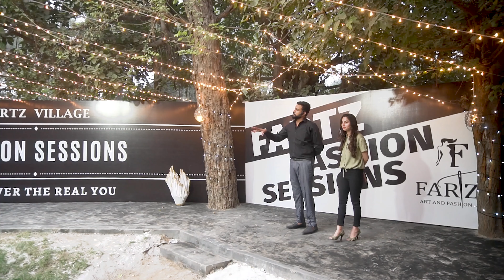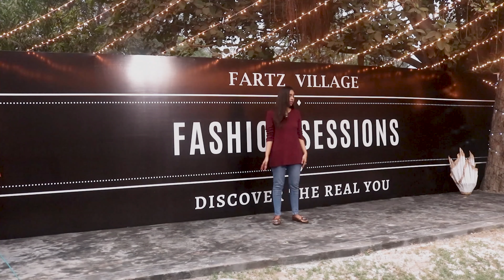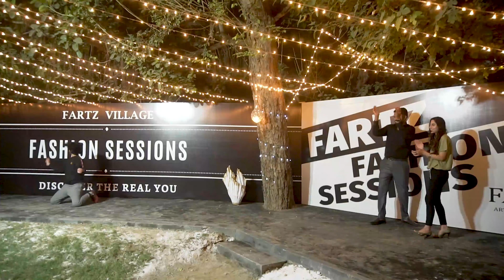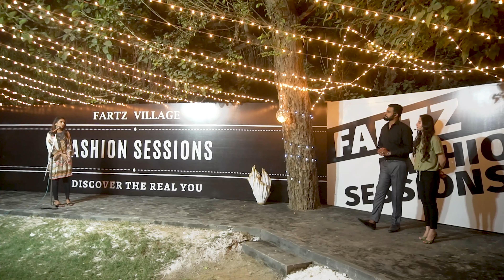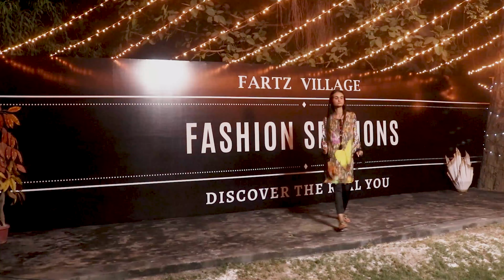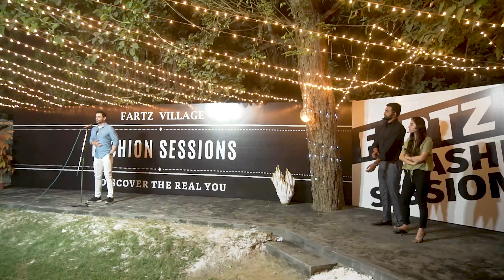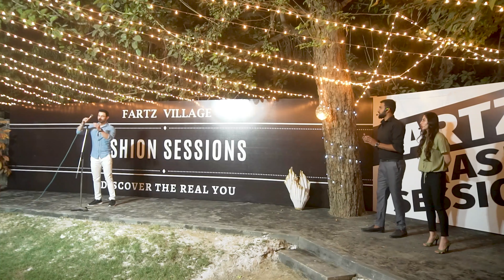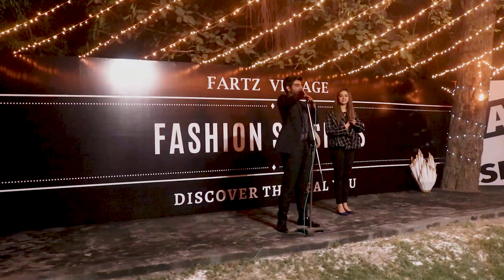EPISODE 1 | FARTZ FASHION SESSIONS | SEASON 1.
Hosted By.
                                Fawad Ali
                                Anush Fatima
Candidates.
                                Musa Khalid
                                Hussain Abbas
                                Warda Chaudhary
                                Rubas Tahir
                                Abdullah Butt
                                Isma
                                Abdullah Khan
                                Ameera Hafeez
                                Musqan Javed
                                Yashal Waseem
Video and Sounds.
                                Ahmad Murtaza
                                Iftikhar Khan
                                Shakir Aziz
                                Mirza Idrees
                                Salman Khan
                                Shahzad Ali
Post Production.
                                Ahmad Murtaza
                                Taha Khalid